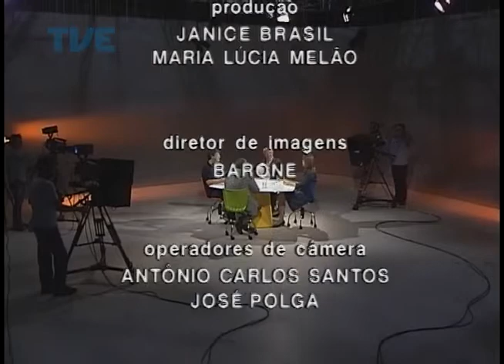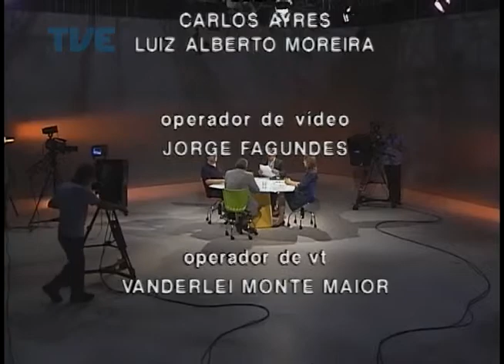Mídia em Debate | TVE - Retrospectiva 2013